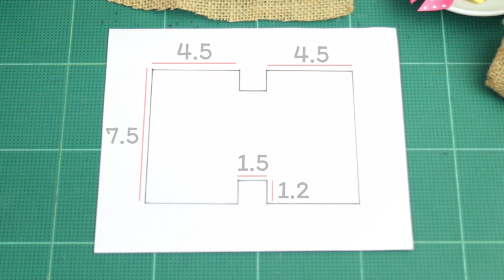DIY Mini Bag | How to make Mini bag - Miniature Bag - Sackcloth Bag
DIY Mini Bag | How to make Mini bag - Miniature Bag - Sackcloth Bag by LOOKNAM RIBBON ART